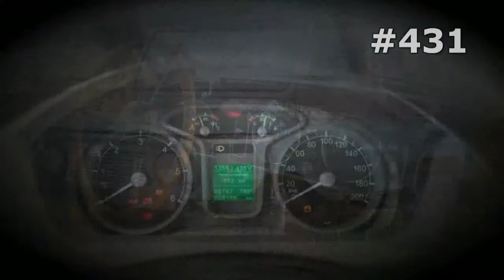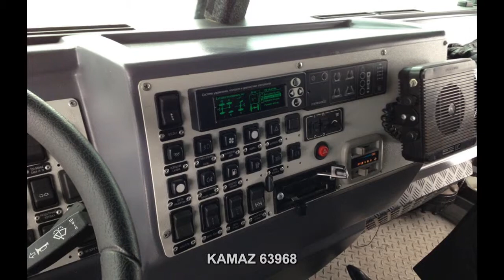#431. KAMAZ 63968 [RUSSIAN SUPER AUTO]